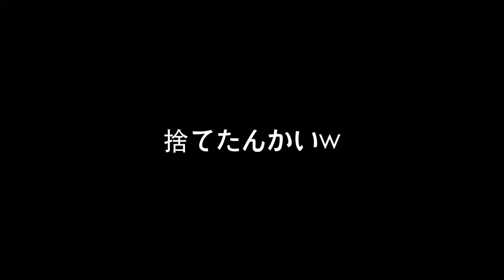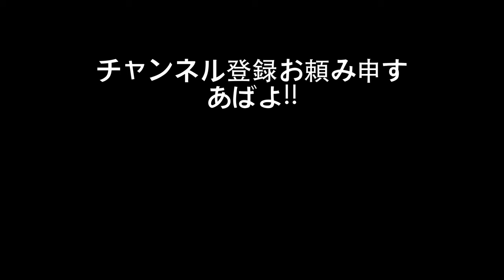こんな嫁は嫌だ(すき焼きcooking)Japan🇯🇵sukiyaki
終始、歯にブロッコリーのつぼみが挟まってます。
悪しからず。

【関連動画】

今日いい夫婦の日やん！すき焼き食べるだけのリアルな16歳差夫婦の日常